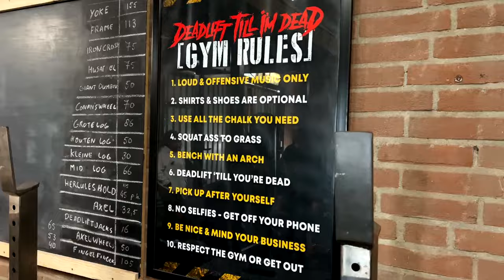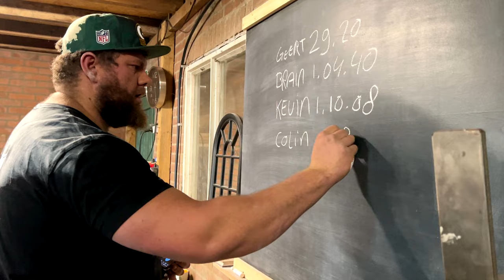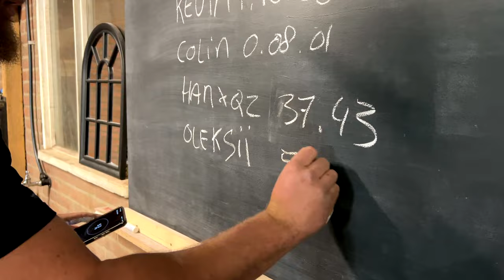MIJN GRIP IS STERKER DAN HAFTHOR BJORNSSON! - VLOG #35